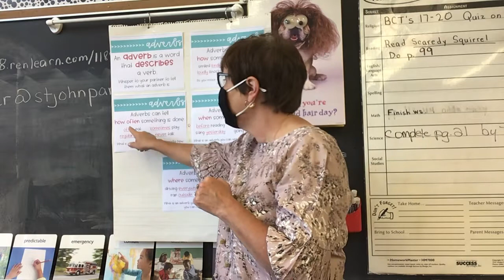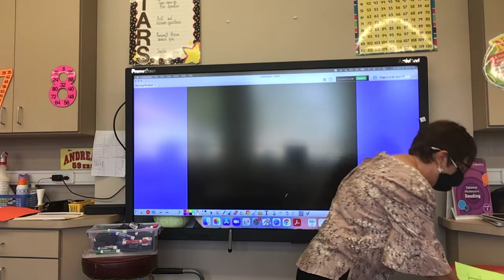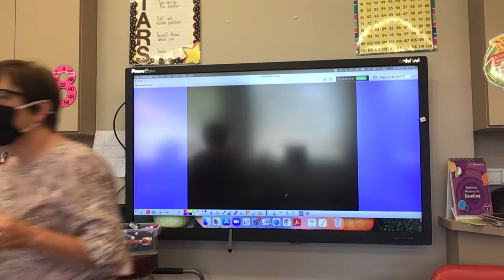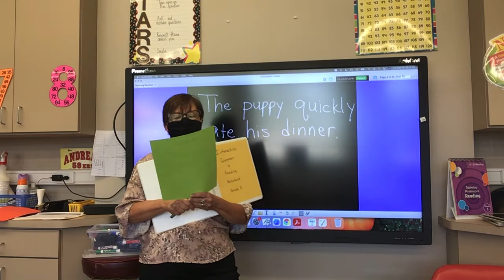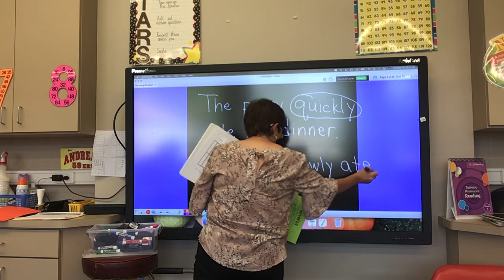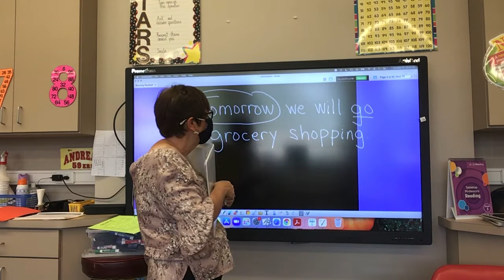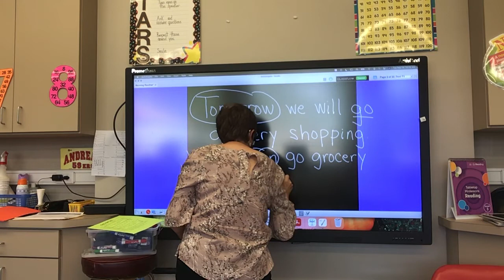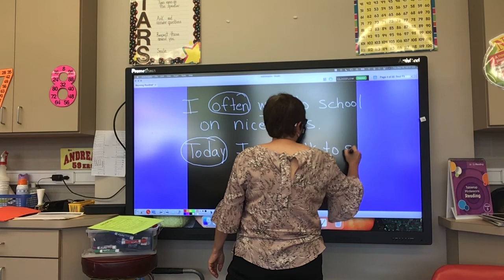Adverbs NB Activity